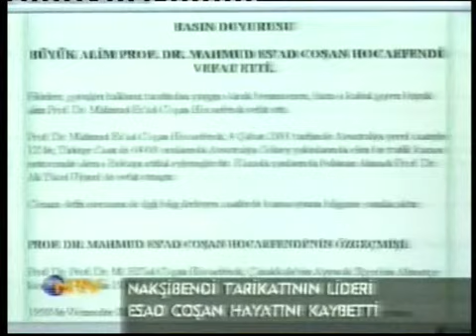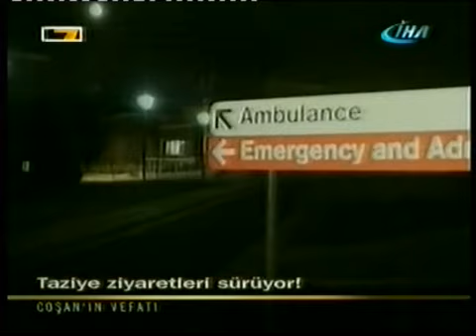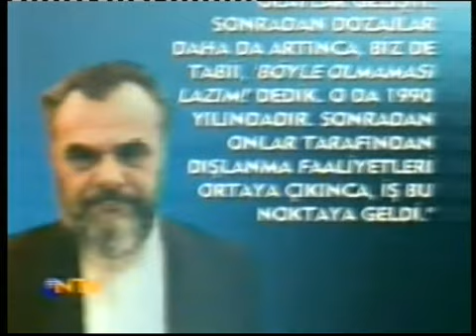Esad Çoşan Efendi'nin vefat Haberleri (05.02.2001)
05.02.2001 tarihinde Avustralya'da vefat eden Esad Çoşan Efendi'nin vefat haberinden derlemeler. O günkü haer bültenine yansıması.